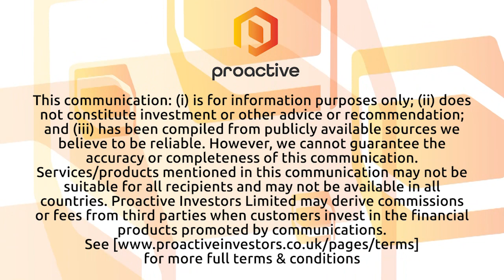Roquefort Therapeutics says new mRNA platform "fits very well"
Roquefort Therapeutics PLC (LSE:ROQ, OTCQB:ROQAF) chief executive Ajan Reginald speaks to Proactive's Thomas Warner after announcing the biotech company has developed a new platform of potential anti-cancer messenger RNA (mRNA) therapeutics.

Reginald reveals the reasons for the move, saying that "developing cutting edge medicines using innovative new approaches" is "what Roquefort is all about."